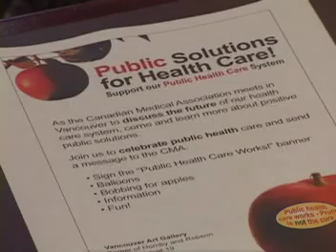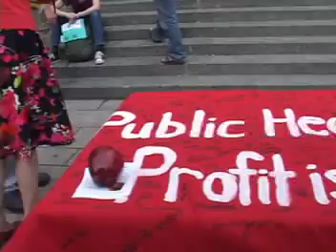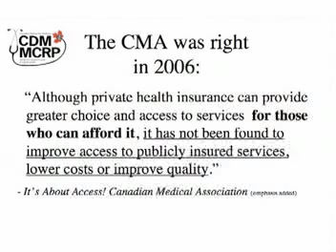'Red Carpet" rolled out for Doctor Day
AUGUST, 2007, VANCOUVER: Public health care activists "rolled out the red carpet" for new Canadian Medical Association President Dr. Brian Day. He is a strong proponent of private-for-profit medicine and owns two private clinics in Vancouver.